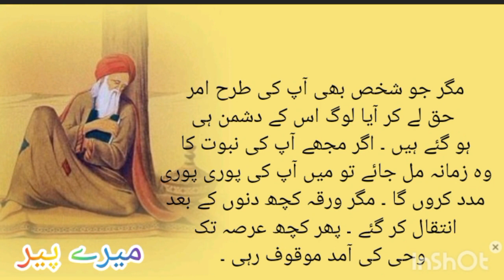vahi nazil hone ka Daur وہی نازل ہونے کا دور# humare Nabi bukhari sai bukhari Sharif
Topiq     💡 Rasoolallah sallallahu alaihi wasallam par vahi nazil hone ka Daur ke bare me hadees Sharif 💡

labaik ya rasoolallah
huzur sallallahu alaihi wasallam
islamic hadees Sharif
quran tilawat video's
mere pir
syed aminul qadri
mulana Tariq Jameel
youtube videos